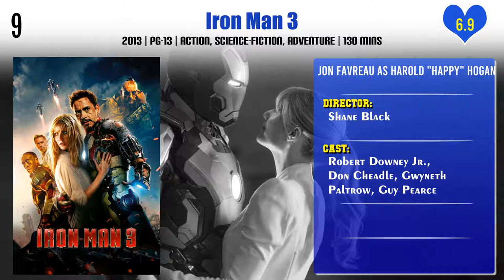Jon Favreau Top 10 Movies | Best 10 Movie of Jon Favreau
Top 10 Movies of Jon Favreau

Find the list of movies by Jon Favreau you can find more information, movie trailers, posters, reviews, youtube links in below link.

Pl. Comment down your favorite movie of Jon Favreau